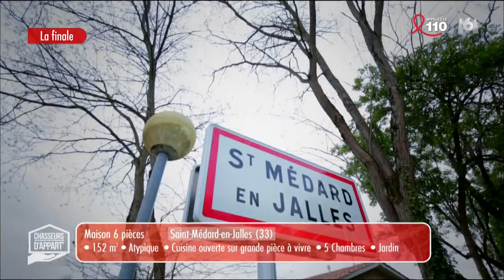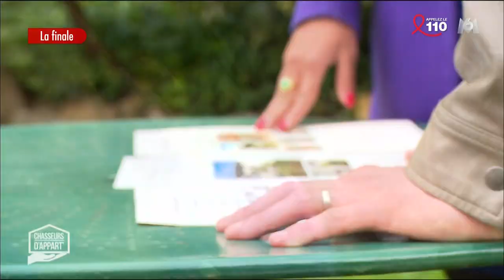Stéphane Plaza, Chasseurs d'appart' 25-03-2017 (La Finale)